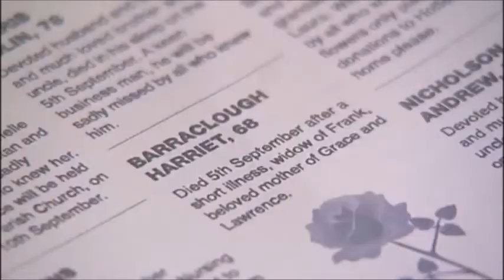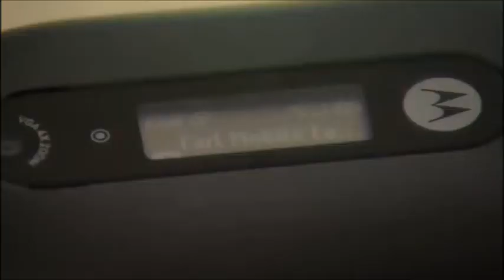2-3 & 6 Sept 2007 - Will Carl Be There For Grace When She Receives News (Glynis Barber)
DCI Grace Barraclough learns that her mother has been taken ill but having recently rejected Carl, will he be there for her when she needs him most?  Thanks to the Jerry Sugden Channel